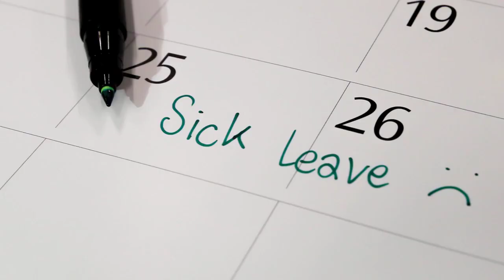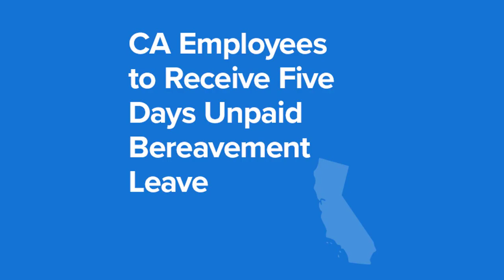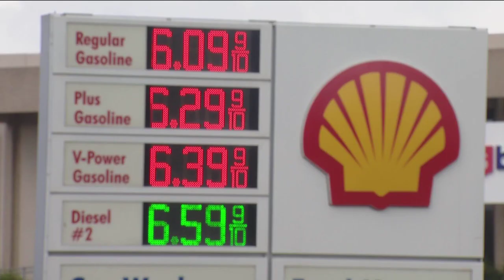California workers will get five sick days instead of three under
SACRAMENTO, Calif. (AP) - Workers in California will soon receive a minimum of five days of paid sick leave annually, instead of three, under a new law Gov. Gavin Newsom signed Wednesday.

The law, which takes effect in January, also increases the amount of sick leave workers can carry over into the following year. Newsom said it demonstrates that prioritizing the health and well-being of workers "is of the utmost importance for California´s future."

"Too many folks are still having to choose between skipping a day´s pay and taking care of themselves or their family members when they get sick," Newsom said in a statement announcing his action.

It was one of more than a dozen bills the Democratic governor signed Wednesday. He has until mid-October to act on all the legislation sent to him this year. He can sign, veto or let bills become law without his signature.

Beyond preventing workers from choosing between taking a day off or getting paid, proponents of the sick day legislation argue it will help curb the spread of diseases and make sure employees can be productive at work. But the California Chamber of Commerce, which represents businesses across the state, said it will be burdensome for small businesses.

"Far too many small employers simply cannot absorb this new cost, especially when viewed in context of all of California´s other leaves and paid benefits, and they will have to reduce jobs, cut wages, or raise consumer prices to deal with this mandate," Jennifer Barrera, the group's president, said in a statement.

FILE - California Gov. Gavin Newsom answers questions during a news conference in Sacramento, Calif., Sept, 26, 2023. Newsom signed several laws on Wednesday, Oct. 4, 2023, including one that increases paid sick days for workers and another that limits when local governments can count votes by hand. (AP Photo/Rich Pedroncelli, File)

The law was among several major labor initiatives in the Legislature this year, including proposals to raise the wages of health care workers and allow legislative staffers to unionize. Newsom already signed a law to raise the minimum wage for fast food workers to $20 an hour. But he vetoed a bill Saturday that would have given unemployment benefits to striking workers, saying the fund the state would use is approaching nearly $20 billion in debt.

The United Food and Commercial Workers Western States Council, which supported the sick day legislation, said the law will help prevent the spread of deadly diseases.

"Five paid sick days is a step in the right direction and workers will be less likely forced to risk their livelihoods to do the right thing and stay home when they´re sick because of this bill," Andrea Zinder, president of the group's Local 324 chapter, said in a statement.

Newsom also signed a law Wednesday to ban local government from manually counting ballots in most cases, a direct response to a rural Northern California county´s plan to stop using machines to count votes.

Shasta County´s board of supervisors, controlled by a conservative majority, voted earlier this year to end its contract with Dominion Voting Systems, a company that has been subject to unfounded allegations of fraud pushed by former Republican President Donald Trump and his allies. County leaders said there was a loss of public confidence in the company's machines.

At the time, local leaders did not have a plan for how the county would conduct future elections for its 111,000 registered voters. The county had been preparing to count ballots by hand for its next election on Nov. 7, 2023, to fill seats on the school board and fire district board and decide the fate of two ballot measures.

The new law, which takes effect immediately, halts Shasta County officials´ plans. The only exceptions under the law are for regularly scheduled elections with fewer than 1,000 eligible registered voters and special elections where there are fewer than 5,000 eligible voters.

Assemblymember Gail Pellerin, a Democrat from Santa Cruz who authored the law and is a former local elections official, said the law creates necessary guardrails around elections. The law also requires local government use state-certified voting machines.

The legislation "ensures that no California voter will be disenfranchised by the actions and decisions of ill-informed political actors," she said in a statement.

The legislation has divided the rural county. Shasta County Clerk Cathy Darling Allen, a Democrat, called the law a "commonsense protection for all California voters."

Despite the county getting rid of its Dominion voting machines, local leaders gave her permission to purchase equipment needed to comply with federal laws for voters with disabilities. The system that was purchased, made by Hart InterCivic, includes scanners capable of tabulating votes electronically. The equipment will be used to tabulate votes in upcoming elections, D